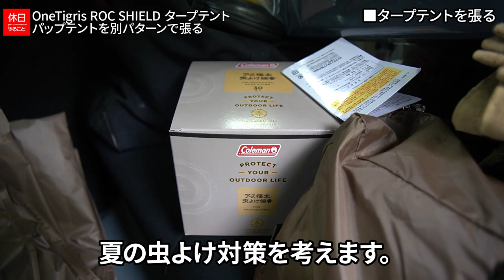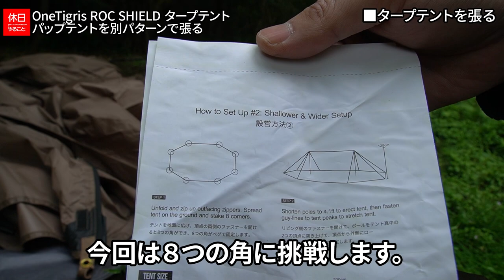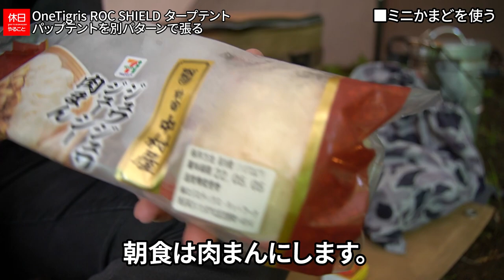906【野営キャンプ】テントとタープが一体化！？家の山で、OneTigris ROC SHIELD タープテント パップテントを別パターンで張る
OneTigris ROC SHIELD タープテント パップテントを別パターンで張りました。
タープテントの通りタープになりそうです。キャノピーの長さが特徴です。
雨が降っても流れると思います。風が強いときはロープで固定できます。

目次：
0:00:00 ■はじめに
0:00:22 ■タープテントを張る
0:02:10 ■キャノピーを立ち上げる
0:04:02 ■外観を確認する
0:05:00 ■ミニかまどを使う
0:07:13 ■お茶を淹れる
0:08:30 ■肉まんを焼く
0:10:28 ■終わりに

ギア：

[NEW]
コールマン アース極太 虫よけ線香

[NEW]
コールマン どこでもつかえるアースノーマット

[NEW]
コールマン サラテクト ミスト 200ml

[NEW]
コールマン サラテクト ミスト 60ml

[NEW]
モザンビーク キャンプ マット

▲テント
OneTigris ROC SHIELD タープテント

OneTigrisアルミポール

▲チェア
キャプテンスタッグ グランドチェア

コールマン ダブルステンレスボトル590

▲食事用品
バンドック クーラーバッグ 20L

キャプテンスタッグ 飯盒

コールマン ダブルパンクッカー

千吉金賞 小型石付きエビ鉈 全鋼

▲ランタン
キャプテンスタッグ オイルランタン 中